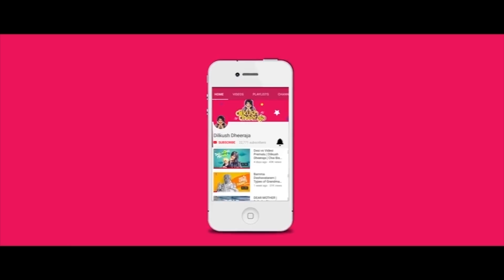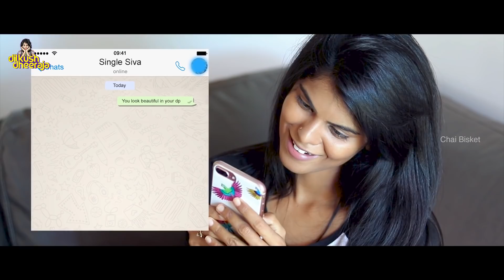Home Alone | Dilkush Dheeraja | Chai Bisket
Being home alone is a fun thing.  We get to do things we normally wouldn’t do in front our family. Here are a few things I do when home alone.
I love you guys! Xoxo